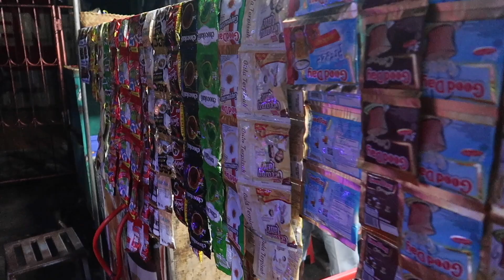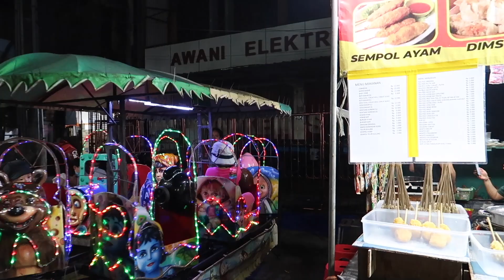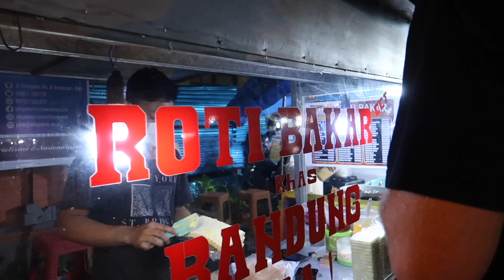THIS IS THE BEST NIGHT MARKET IN BALI! 🇮🇩 (Denpasar Markets)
In today's Bali vlog we visit one of Bali's biggest night markets to try some amazing street food including Babi Guling, Sate Ayam, Dim Sum and Roti Bakar.

Filmed April 2022 in Bali, Indonesia

What We Use:
★ The camera we use